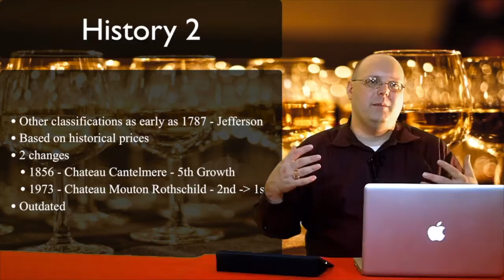Review - Barrell Craft Spirits Dovetail Whiskey - Episode #512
In this episode of 1337 Wine TV, Mark does his first solo, or non-interview, spirit review. Back in January of 2020, while attending one of the San Antonio Cocktail Conference night events, a vendor gave him a sample bottle of whiskey to review at a later date. Because of his schedule, he hasn't been able to do that review until now. It is the Barrel Craft Spirits Dovetail Whiskey. It is part of their Special Releases series of small batch whiskies.

59" Selfie Stick with Tripod